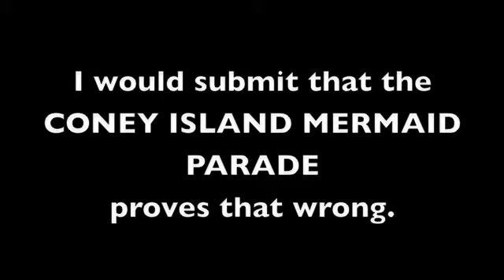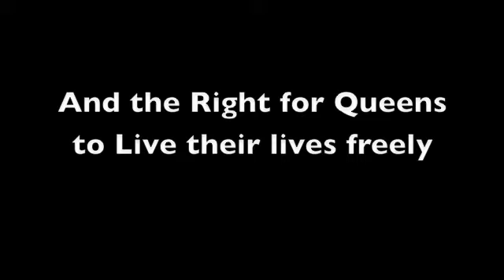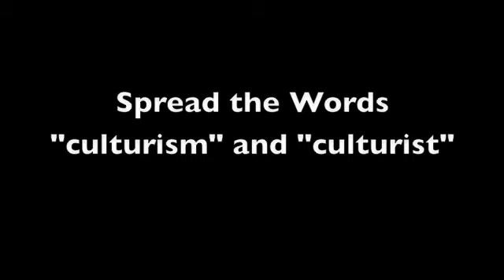Culturist Coney Island Mermaids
Multiculturalists say we have no core culture to celebrate.  The Coney Island Mermaid Parade shows we do.  This style of openness and freedom do not happen in Islamic nations, China, Africa, or Latin America.